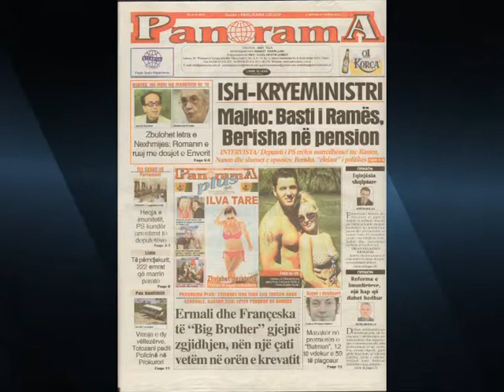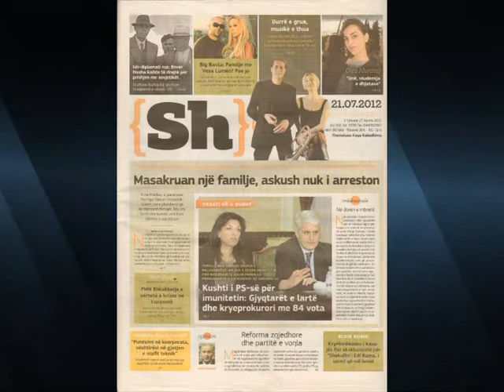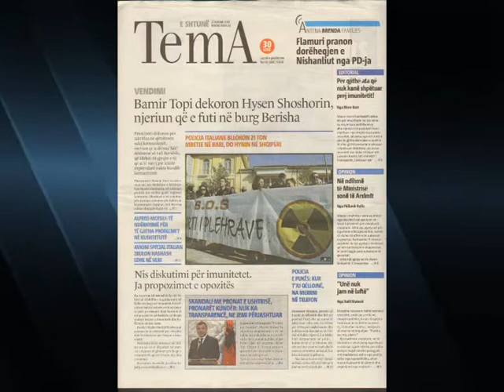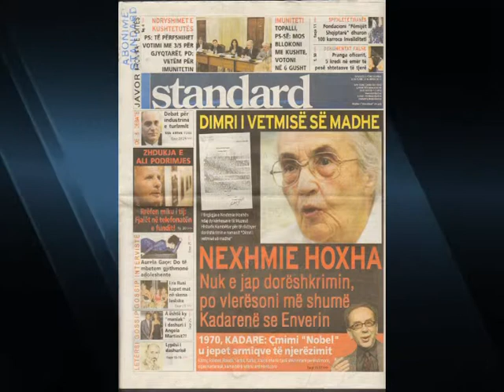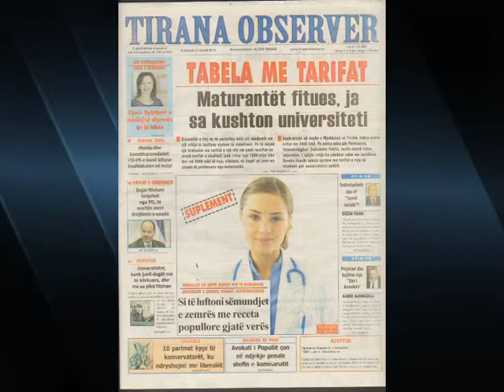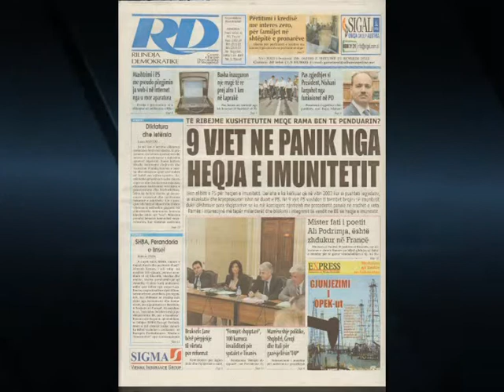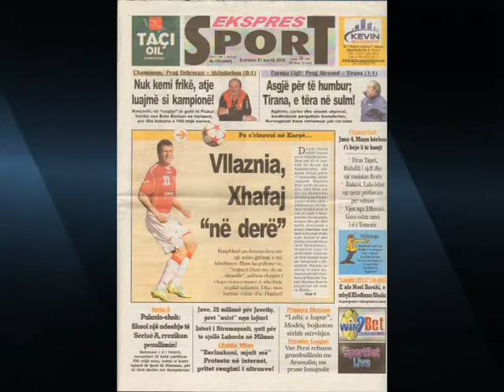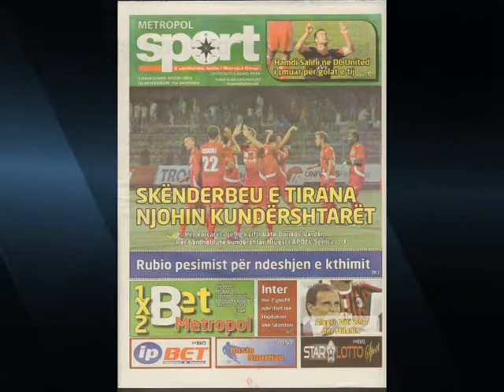SHTYPI I DITES TITUJT KRYESORE TE GAZETAVE LAJM